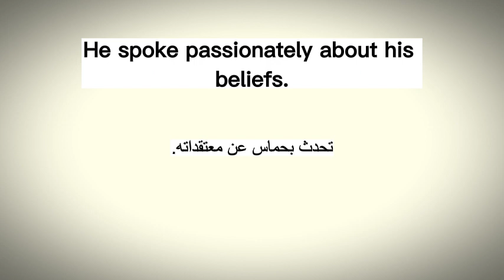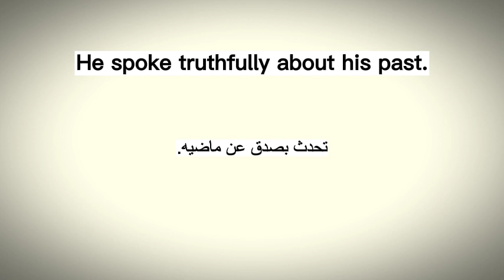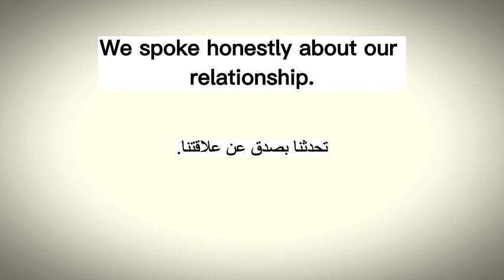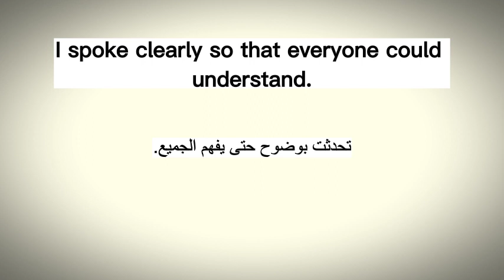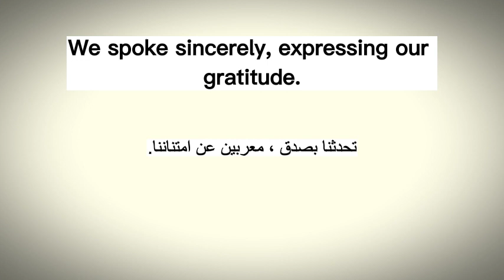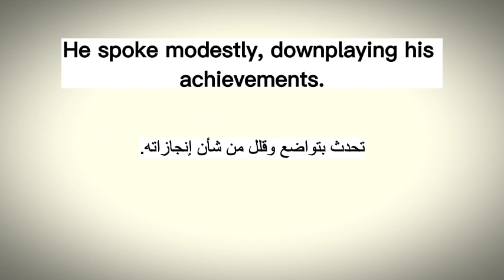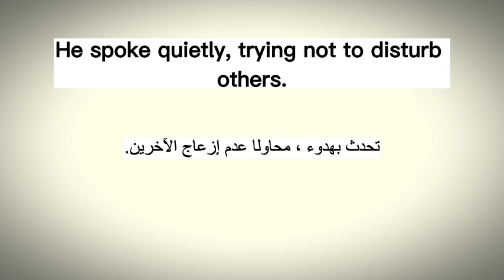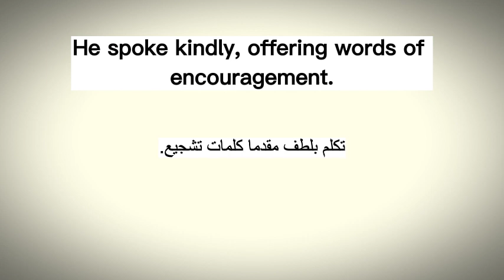100 جملة شائعة في اللغة الانجليزية مع الفعل speak تعلم الانجليزية مع الترجمة العربية